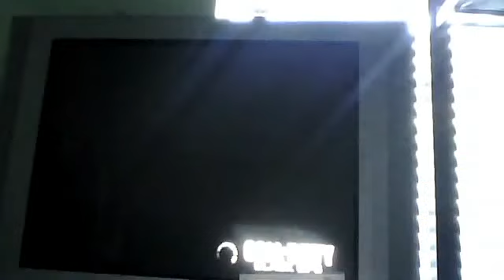secret room on nuketown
awesome145236's webcam video January 15, 2012 06:59 AM